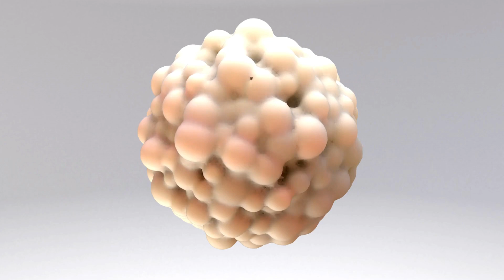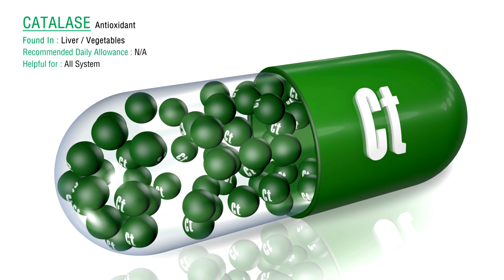#01 The hidden danger of antioxidants during chemotherapy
Chemotherapy food: Nutritious, balanced diet during cancer treatment.
Antioxidants: Compounds that protect cells from oxidative damage.
Caution with antioxidants: High-dose antioxidant supplements during chemotherapy.
Antioxidant-rich foods: Fruits, vegetables, whole grains, nuts, and seeds.
Consult the healthcare team: Discuss dietary choices and supplements during chemotherapy.

Chapters
0:00 Introductions
0:08 What are antioxidants and their role in Cancer Therapy
0:24 What are free radicals
1:25 What are some concerns regarding using antioxidants during cancer therapy
1:40 Some antioxidant-rich food
2:00 Cautions of antioxidant supplements, but what about antioxidant food
2:50 Cautions and Contraindications

The content presented in this video is based on personal experiences, research, and general knowledge about healthy food choices. It is important to remember that individual dietary needs may vary, and what works for one person may not work for another.

While we strive to provide accurate and up-to-date information, the field of nutrition and health is constantly evolving. Therefore, we cannot guarantee the accuracy or completeness of the information provided in this video. Viewers are encouraged to research and consult with professionals to make informed decisions about their health and nutrition.

By watching this video, you acknowledge that you are fully responsible for any actions you take based on the information provided. The presenter and the platform shall not be held liable for any damages or adverse effects resulting from using or misusing the information presented in this video.

Remember that maintaining a healthy lifestyle involves a balanced and varied diet, regular physical activity, and individualized advice from healthcare professionals.